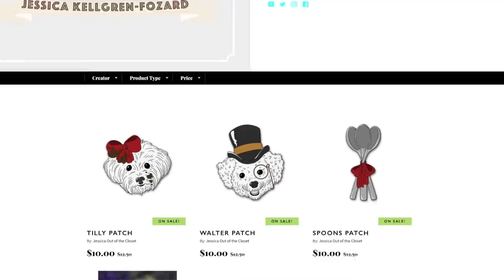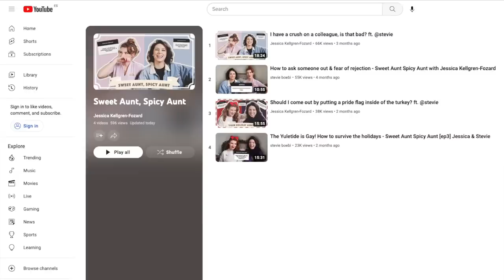How do I say 'NO' to my parents? // Sweet Aunt, Spicy Aunt